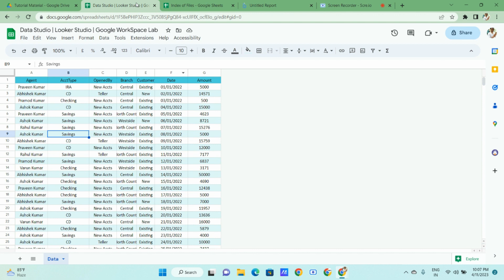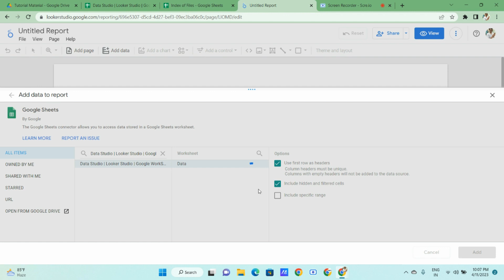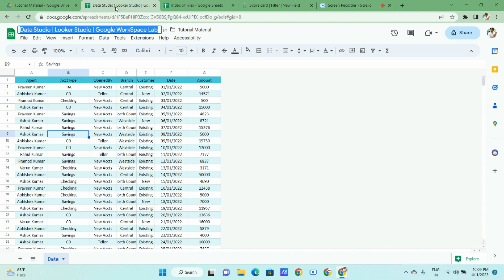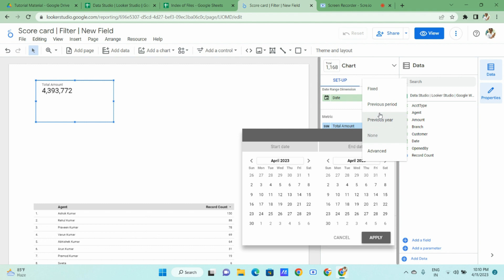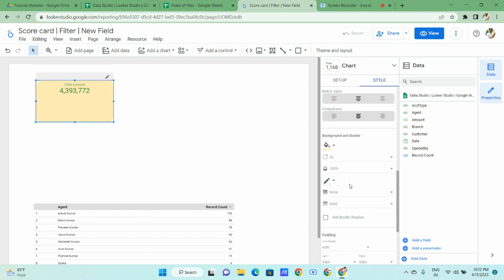Scorecard in Looker Studio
In this video we'll learn how to create scorecard in looker studio, data studio

How to create Scorecard in looker Studio | Scorecard in Data Studio

Scorecard in Data Studio
scorecard kaise banate hai looker studio main
How to use scorecard in looker studio